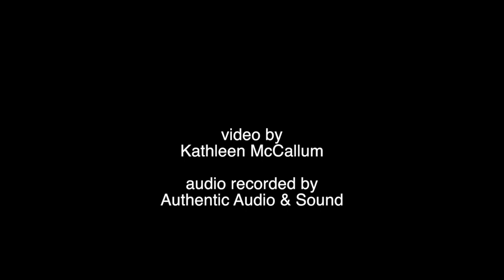Harvey Mandel • Live at PeaceTown Concerts • Soundboard Audio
September 5, 2018 • Sebastopol, California
• • video courtesy of Kathleen McCallum • •
audio recorded by Authentic Audio & Sound